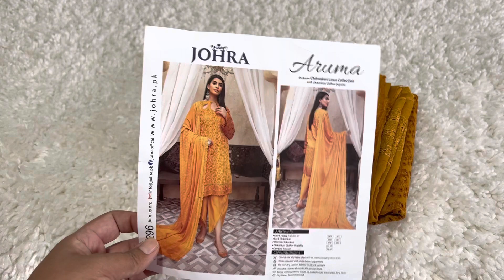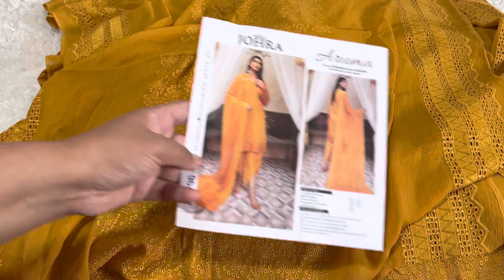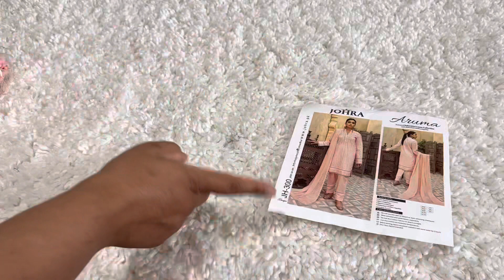JOHRA EXCLUSIVE CHIKANKARI LAWN order via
I'm on Instagram as sashaboutique22. Install the app to follow my photos and videos.